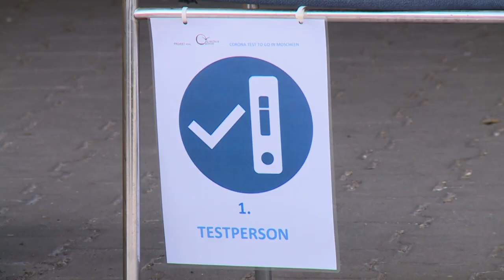Corona-Inzidenz steigt auf höchsten Wert seit Beginn der Pandemie | AFP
Die bundesweite Sieben-Tage-Inzidenz bei den Corona-Neuinfektionen hat den höchsten Wert seit Beginn der Pandemie erreicht. Wie das Robert Koch-Institut (RKI) unter Berufung auf Daten der Gesundheitsämter mitteilte, erhöhte sich der Wert auf 201,1.